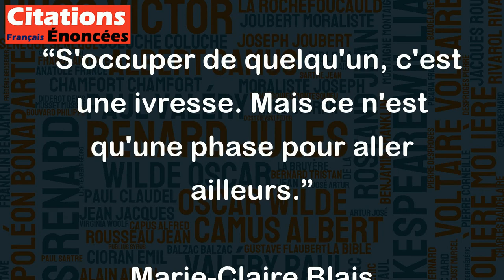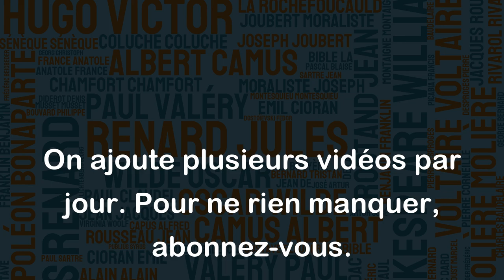S'occuper de quelqu'un, c'est une ivresse. Mais ce n'est qu'une phase pour aller ailleurs.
Cette citation de Marie-Claire Blais peut être interprétée de plusieurs manières selon le contexte dans lequel elle est utilisée. Elle peut être comprise comme une réflexion sur l'amour, l'amitié ou même la compassion envers quelqu'un.
D'un côté, l'expression "s'occuper de quelqu'un" peut représenter une attention particulière et une affection profonde envers une personne, un sentiment qui peut être comparé à une ivresse, une sorte de passion. Cette phase peut correspondre à un moment de joie et de bonheur, où l'on se sent bien en donnant de l'importance à une personne qui compte pour nous.
Cependant, la deuxième partie de la citation souligne que cette phase n'est qu'un passage, une étape pour aller ailleurs. Cela suggère que ce sentiment d'ivresse ne peut pas durer éternellement et qu'il est important de comprendre que l'on doit peut-être passer à autre chose à un moment donné.
En somme, cette citation nous invite à réfléchir sur la nature éphémère des relations humaines et sur l'importance de savourer chaque moment de bonheur tout en sachant que la vie est faite d'étapes, de passages et de transitions.